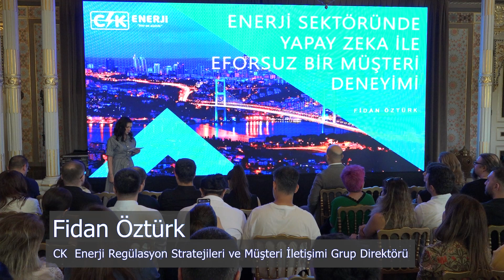Fidan Öztürk CK Enerji Regülasyon Stratejileri ve Müşteri İletişimi Grup Direktörü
11. MÜŞTERİ DENEYİMİ ZİRVESİ